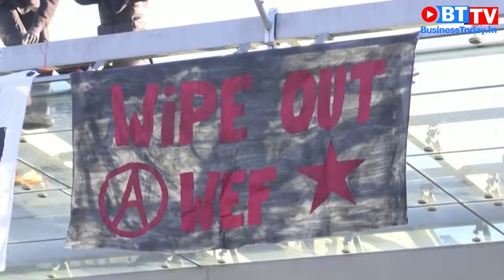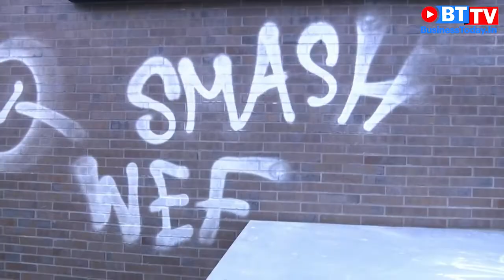WEF 2020 kicks off: Activists stage protests in Bern against meet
Ahead of WEF annual meet, protesters with smoke canisters and flares were seen marching to express themselves against the World Economic Forum meet in Davos. People are protesting  against businesses and political leaders who have not taken action for the climate  crisis among other issues. Critics have felt the annual meet in the Swiss town is elitist and claim that nothing concrete gets done afterwards. The meet kicks off on Jan 21 and will continue till Jan 24. Watch the video for more.